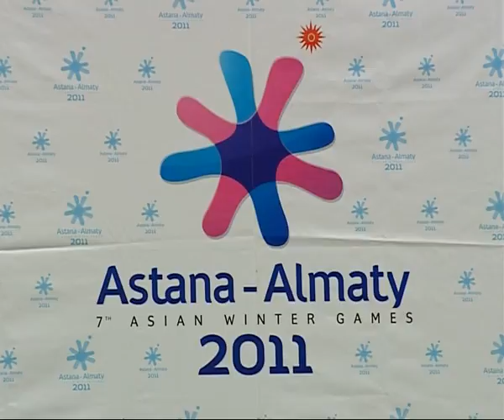Тоғызқұмалақтан I Əлем чемпионаты, Астана қаласы 2010 жыл